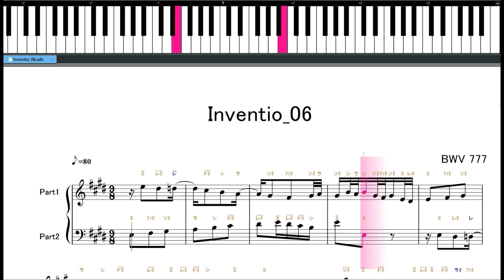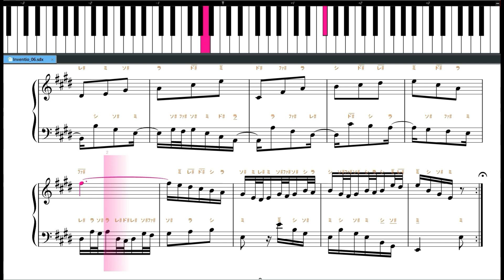【 ピアノ譜読み・両手 】バッハ・インベンション第６番(BWV777)♪=80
ピアノ譜読み練習用に、ゆっくり再生で作っています。
右手バージョン、左手バージョン、両手バージョンがあります。